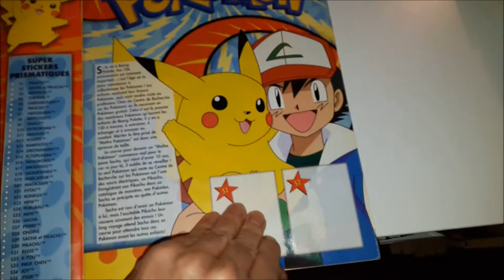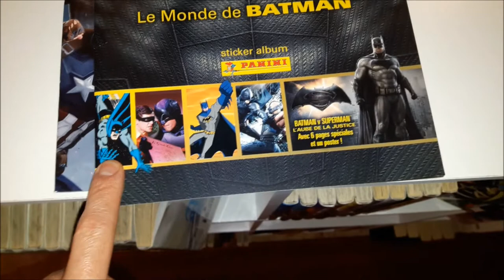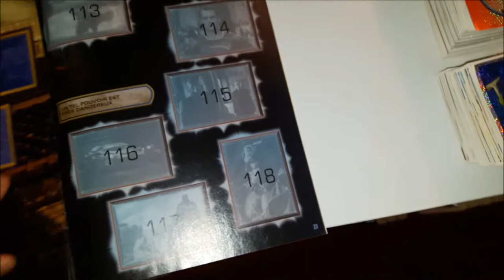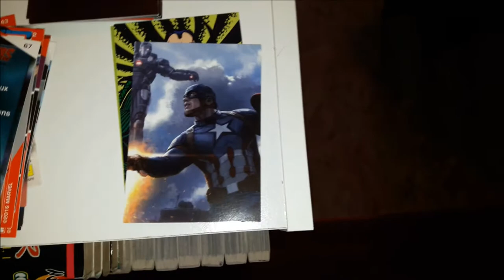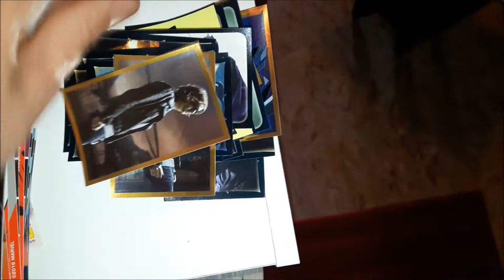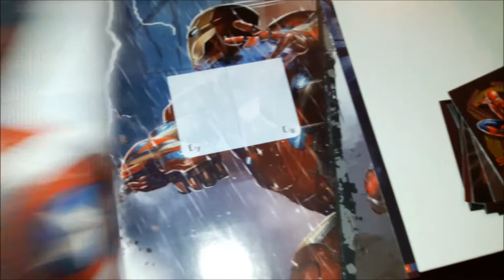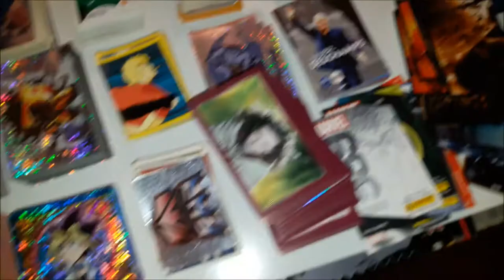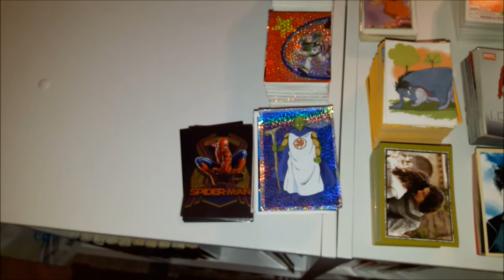Collection Panini - Les échanges 1